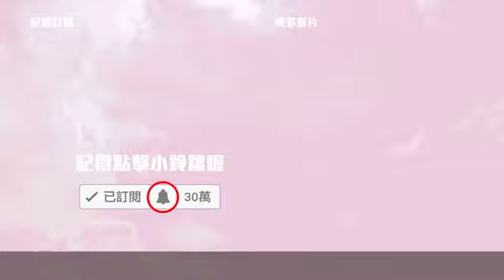2019 Nick Chung Chinese Song